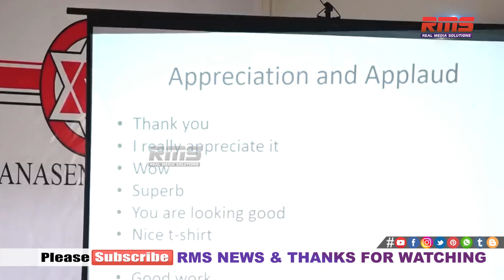జనసేన మేధోమధనం | Pawan Kalyan | JanaSena | RMS NEWS